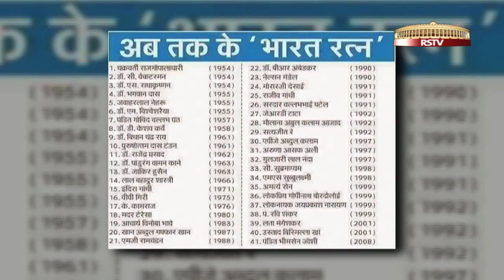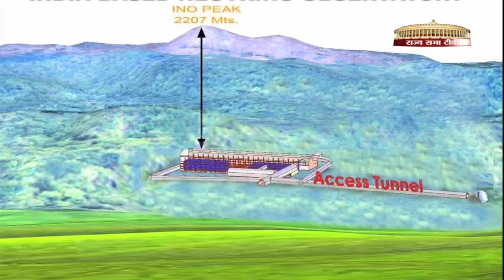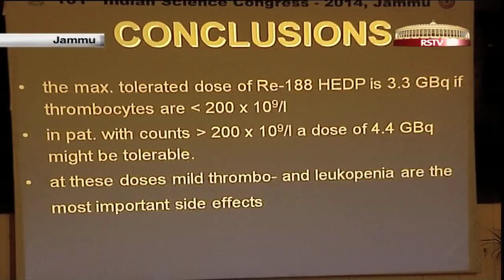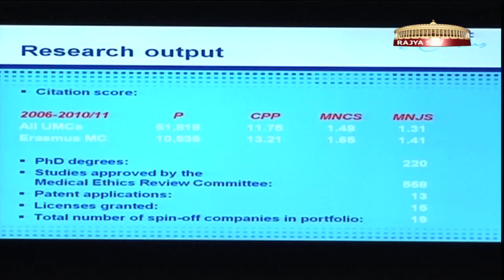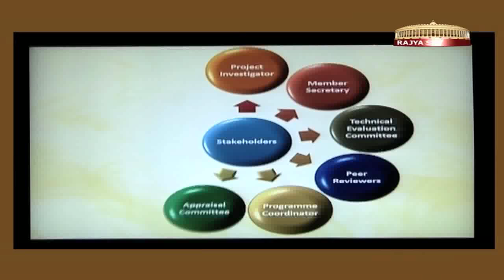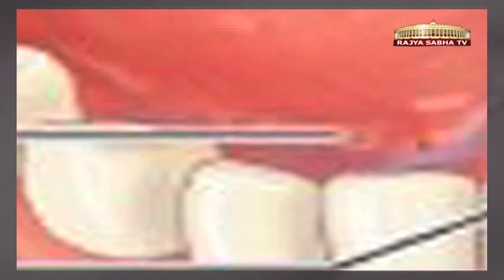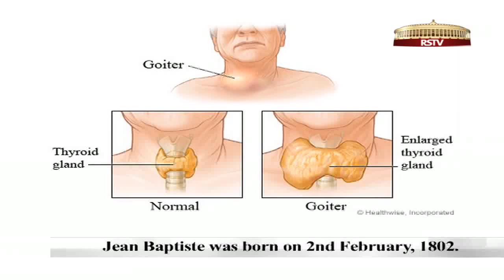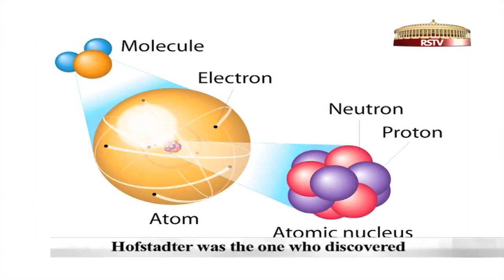Science Monitor | 08.02.14